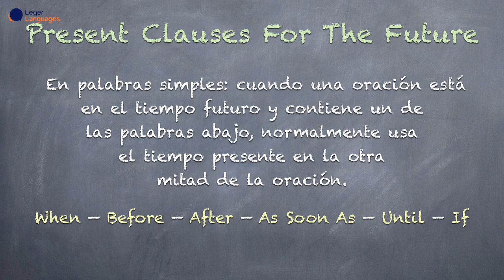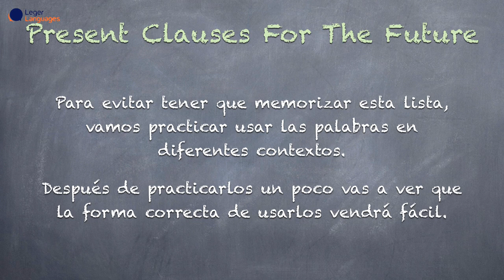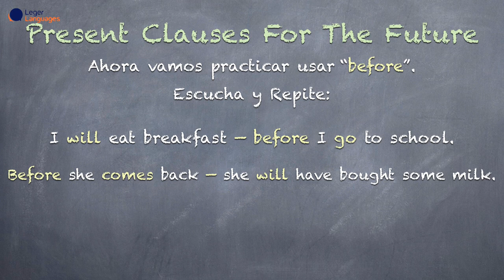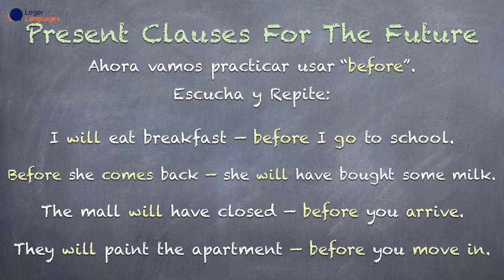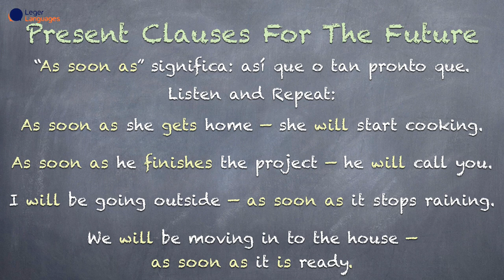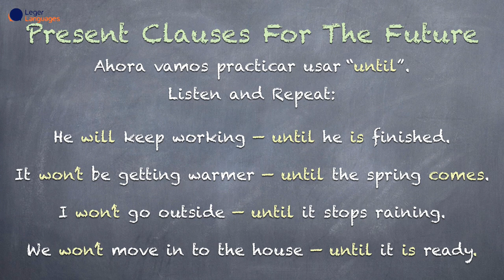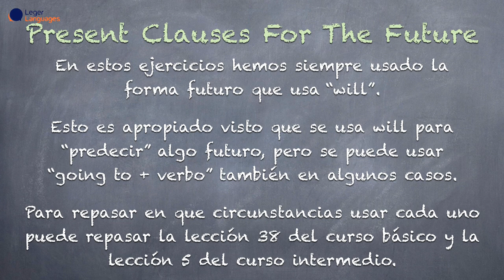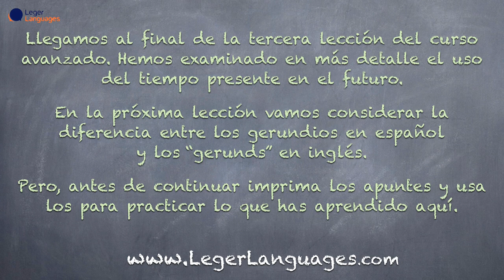Aprenda Hablar y Pensar en Inglés - Advanced - 3